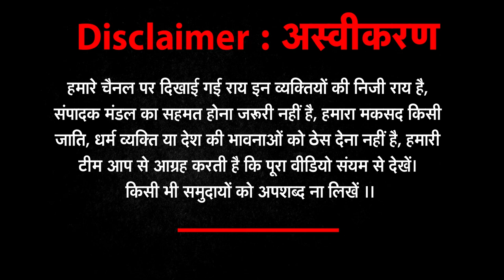बंगाल की बीग बाजी का विनर कौन? देखिए....West Bengal से ग्राउंड रिपोर्ट ।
बंगाल की बीग बाजी का विनर कौन? देखिए. BENGAL से ग्राउंड रिपोर्ट